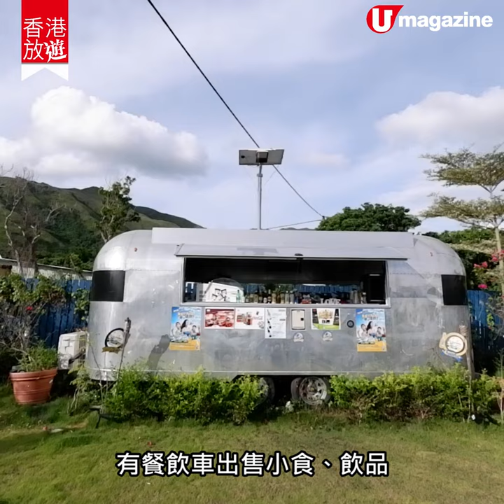【香港露營車】元朗浪漫觀星露營車 每人$400玩兩日一夜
今年初元朗有全新的露營車車場開幕，特別訂造的觀星車款非常特別，雙人床房有三面窗身，夜晚可以瞓在床上睇星星。車上齊晒冷氣、電視、叉電、熱水沖涼、廁所等等，仲有埋電動麻雀枱，啱晒一班 FD 喺疫情完結之後嚟玩。最多可入住 6 人，拉勻每個人都係 400 港元晚！

【INFO】
Park Nature
地址：元朗新潭路逢吉鄉 54 號
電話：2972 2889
費用：觀星露營車 2,399 港元起 （最多可 6 人入住）、寵物露營車 2,199 港元起 （最多可入住 4 人）、5 小時 Party Room 1,500 港元起，租用 Gas 爐連廚具 200 港元、租用 BBQ 爐 300 港元，燒烤餐 185 港元（購買 2 份可免租爐費，不連炭）、麻雀枱 200 港元
交通：由元朗鳳翔路乘坐綠色專線小巴 603 號前往逢吉鄉，步行 5 分鐘即達

泰 Cow
Park Nature
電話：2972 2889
營業時間：12nn - 11pm
全方位緊貼《U Magazine》社交平台